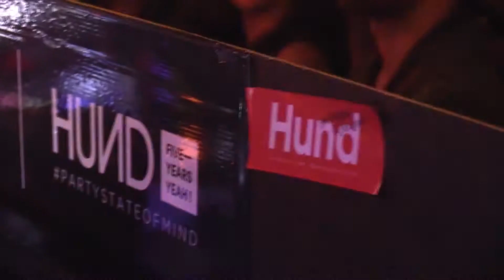RARESH @ HUND underground music movement 2016 by LUCA DEA video3